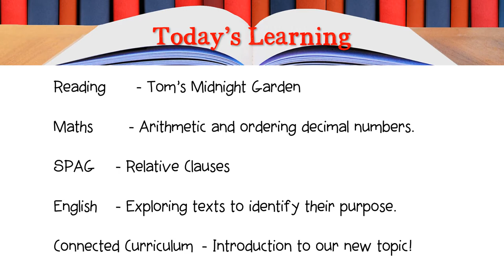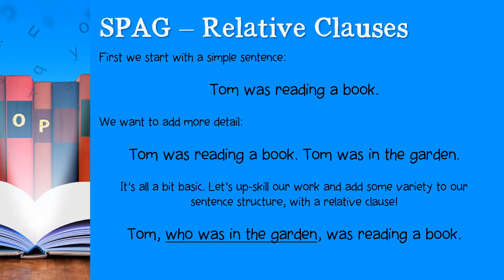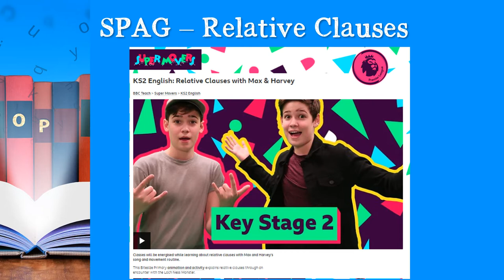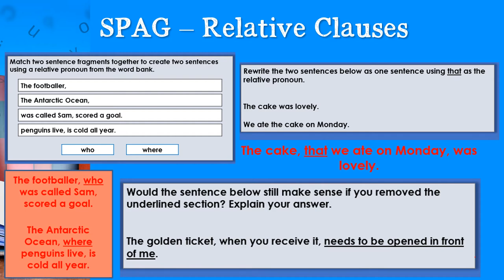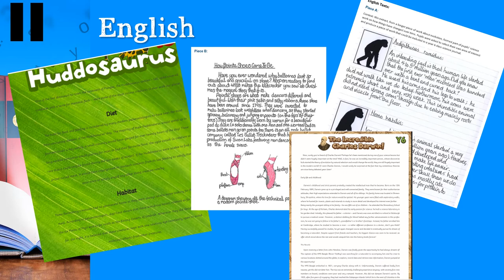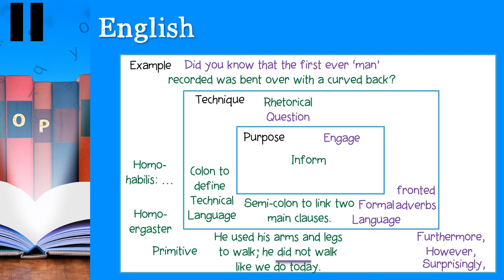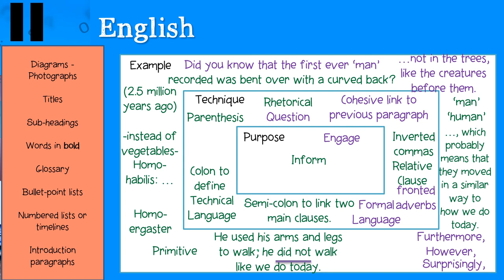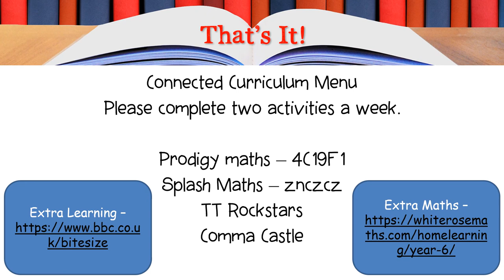20.04.2020 Year 6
Learning Resources learning booklet year 6 20_4_20.pdf